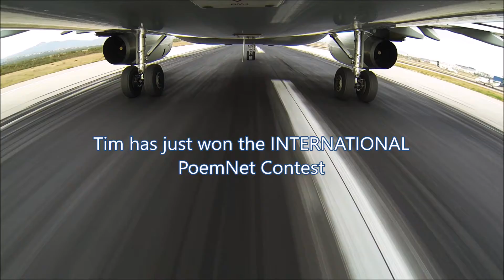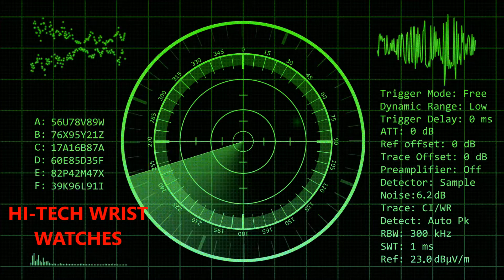Trlr 05 Secret Agents Don't Like Broccoli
THE SPY WORLD WILL NEVER BE THE SAME!

Meet Robert and Tim Wright, two teenage cousins who accidentally become America’s top two secret agents—the notorious KIMOSOGGY and TORONTO.  Their mission: rescue the beautiful Princess Katrina Straunsee and the mysterious, all-important Straunsee attaché case.  They must not fail, for the future of America is in their hands.  Get set for top secret fun and adventure as the Wright cousins outsmart the entire spy world—we hope!